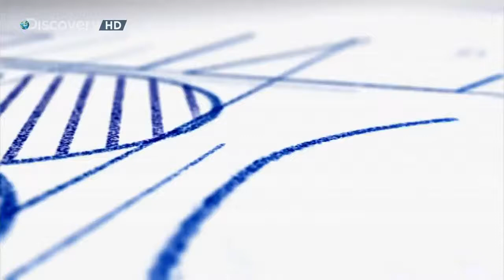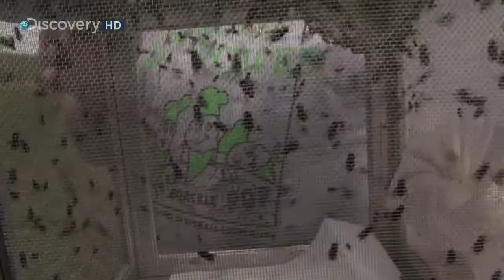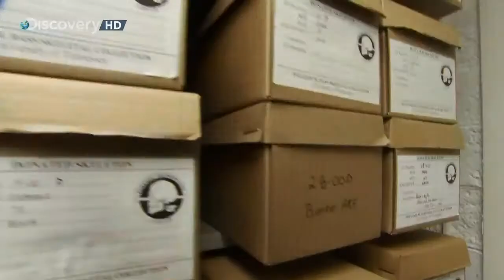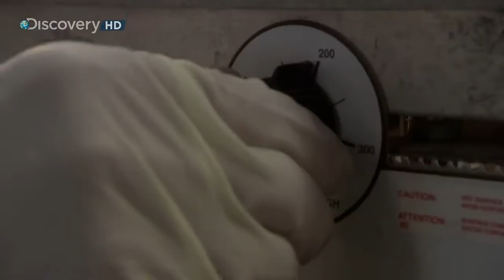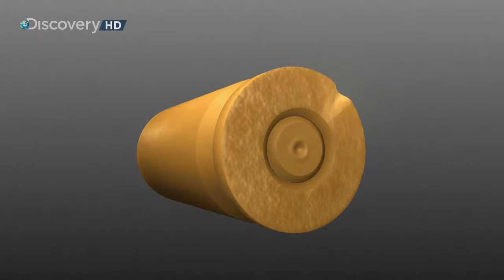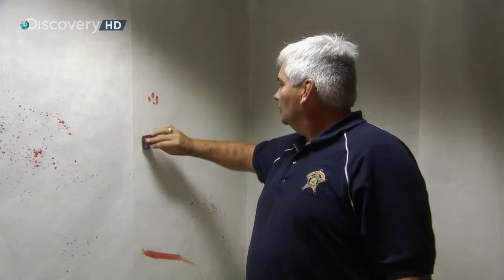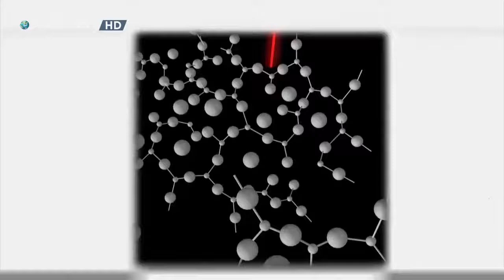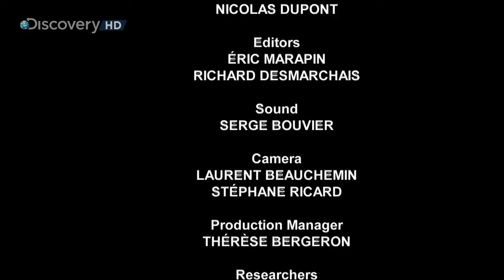What's That About The Forensic Lab Documentary CpjA7N7S5u4